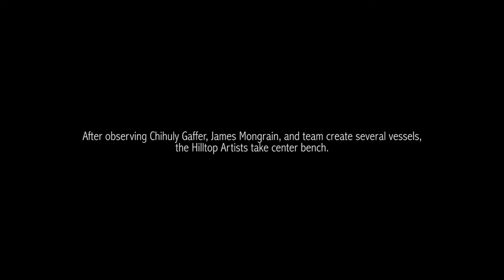Hilltop & Team Chihuly: Collaborazione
Tacoma, Wash. — On September 5 and 6, visitors to Museum of Glass had the unique opportunity to view a long-lasting and important partnership between artist and Tacoma native Dale Chihuly and Hilltop Artists. Entitled Collaborazione, after the Italian word for ‘collaboration,’ Chihuly and his team work with the young students from Hilltop Artists in the creation of vessels to be featured as centerpieces for Hilltop Artists’ Better Futures Luncheon at Hotel Murano in Tacoma.

“The vibrant synergy between Chihuly Studio, Hilltop Artists and Museum of Glass spurred Collaborazione into existence and is dedicated to inspiring our youth to achieve academic and artistic success,” states Kit Evans, executive director of Hilltop Artists. “This collaboration marks a high point in Dale’s long commitment to Tacoma and the youth of Hilltop Artists as we begin to celebrate our 20th Anniversary of the organization he helped found.”